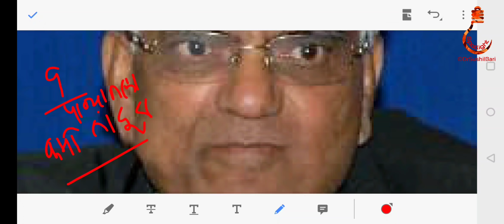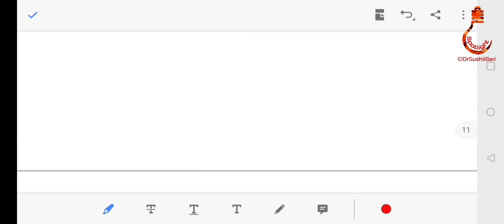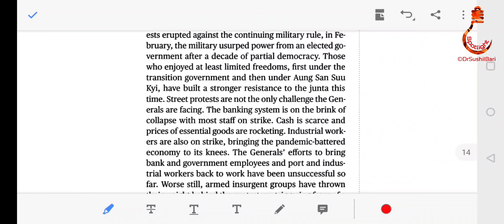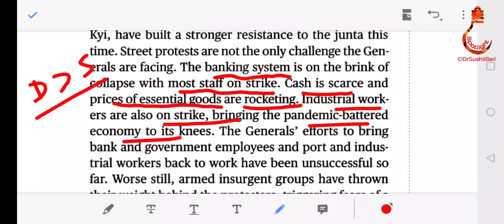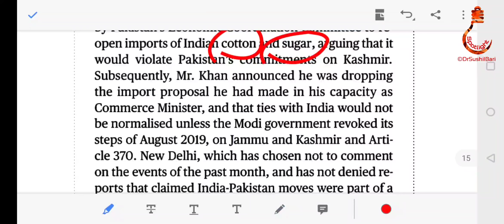7 एप्रिल 2021 "THE HINDU" , "लोकसत्ता" व "सकाळ" चालू घडामोडी विश्लेषण | Dr.Sushil Bari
SPOTLIGHT : 7 एप्रिल  2021  "THE  HINDU" ,  "लोकसत्ता" व "सकाळ" चालू घडामोडी विश्लेषण  |  Dr.Sushil Bari

SPOTLIGHT जानेवारी - फेब्रुवारी - मार्च 2021 लिंक

SPOTLIGHT Year Book 2021 link

SPOTLIGHT MCQ Book 2021 link

SPOTLIGHT Year Book Postal Service